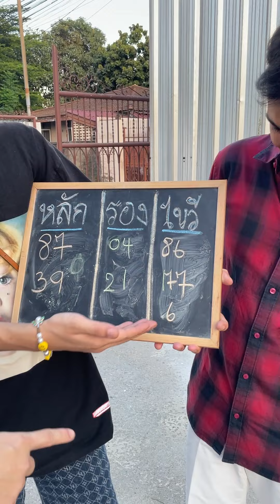จารย์เก๋พารวย งวดนี้เพื่อนเยอะเลย